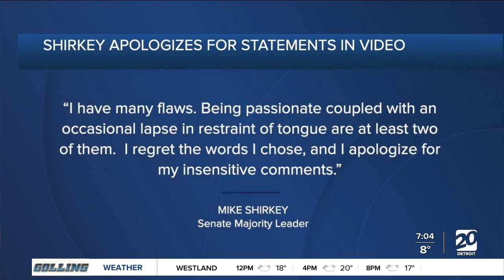Sen. Shirkey: Capitol riot was a 'hoax'